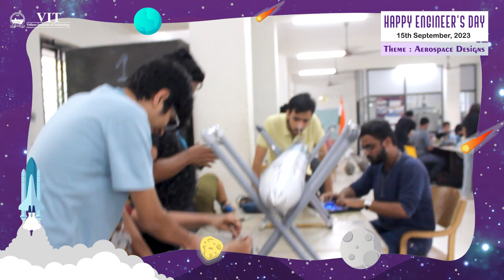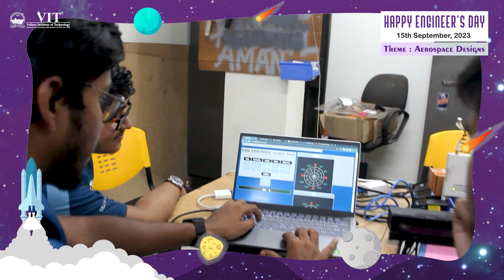VIT Wishes a Happy Engineer's Day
“The engineer has been, and is, a maker of history.” - James Kip Finch

What fun might it be if we didn't get to watch some of our aspiring engineers succeed in recent trends on Engineer's Day?

A sneak glimpse at our students working on various ideas in the projects lab!

On this day, best wishes from VIT to all engineers!